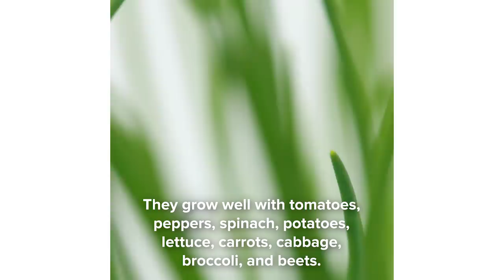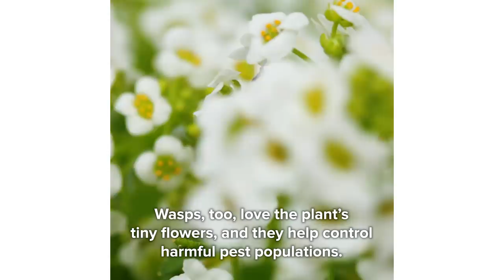8 Plant BFFs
Grow these plants together for a healthier harvest! Plant your garden BFFs with Miracle-Gro® Performance Organics™

MUSIC